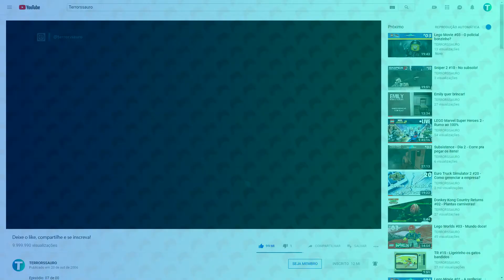Stardew Valley #103 - Desavenças no esgoto!